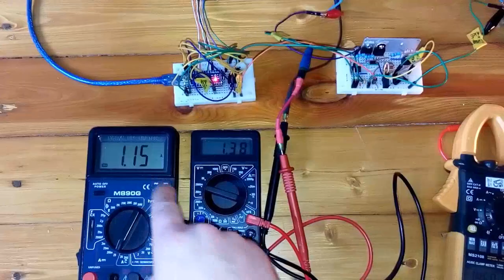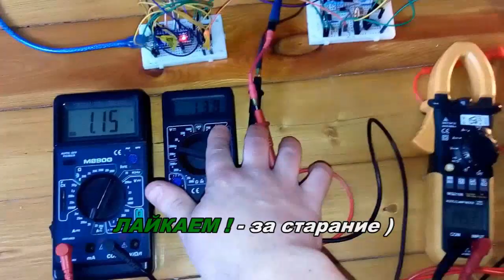MPPT своими руками 5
MPPT controller, mppt контроллер, mppt solar, charge controller
1-й способ - нажми на SolarCells или впиши в поиск youtube "Solar Cells"
2-й способ - нажми на делайвсёсам или впиши в поиск youtube "делай всё сам"

ПЛЕЙЛИСТ №3
22,23,24,25,26